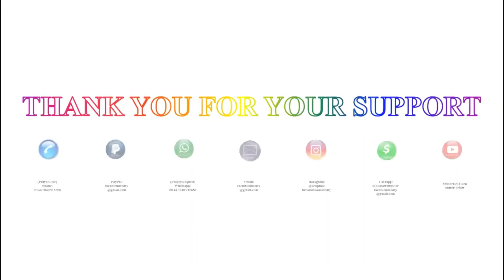2 CORINTHIANS 5 VERSE 18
Now all things are of God, who has reconciled us to Himself through Jesus Christ, and has given us the ministry of reconciliation,